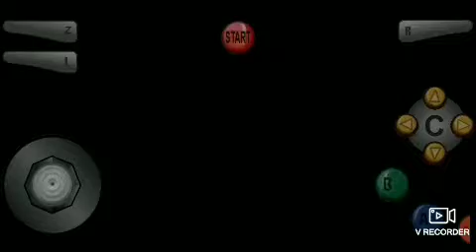Paper Mario 64 episode 9: Dry Dry Expedition; Part 1!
In today's episode, before we go to Dry Dry Outpost, we take the opportunity to explore the rest of Dry Dry Desert, and it ends up being SO big, that I had to split it into multiple videos. Welp, tune in next time, when we explore more of the desert in part 2😄!